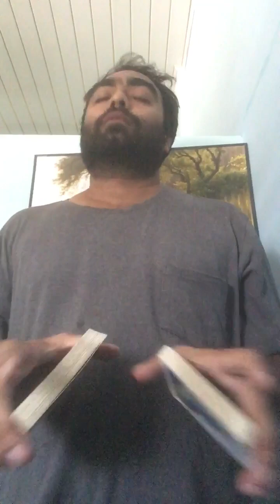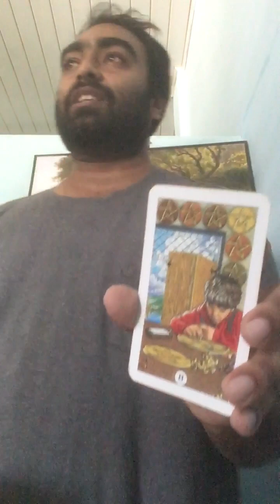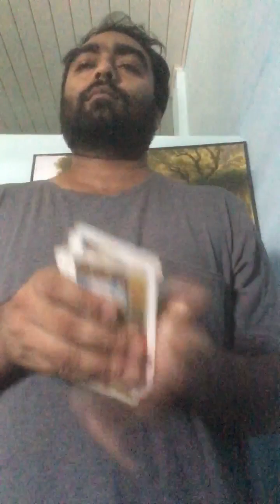LIBRA ♎️ NOVEMBER 2023 TAROT CARD READING TODAY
LIBRA ♎️ NOVEMBER 2023 TAROT CARD READING TODAY,libra, all signs november 2023,pick a card